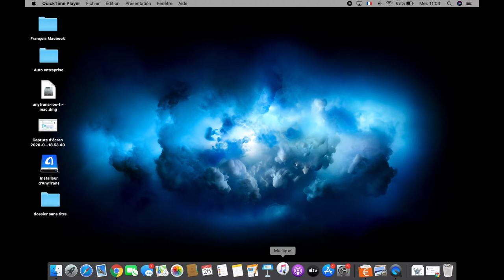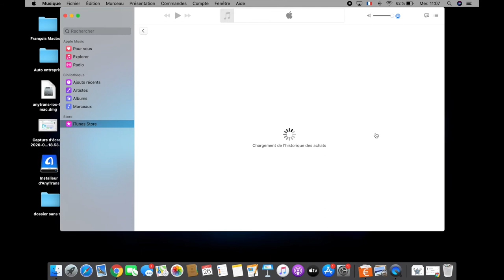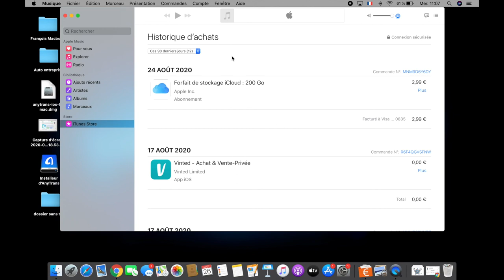Historique de vos achats et téléchargements d'applications app store. ou ceux de vos enfants ! 😉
Voici comment faire si vous souhaitez trouver l'historique de vos achats d'applications ou les applications gratuites que vous avez téléchargé.
Vous trouverez donc aussi le prix pour toutes les applications et d'autres infos.

Tutos & News est elle chaine qui parle des produit Apple, propose des Tutos,  et qui vous fait découvrir des nouveaux produits que nous déballons ensemble.